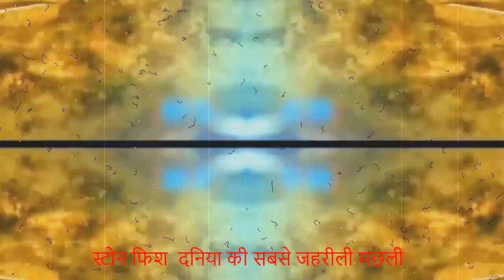दुनिया की सबसे जहरीली मछली, जिसका एक बूंद जहर पूरा शहर मिटा सकता है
दुनिया का सबसे खतरनाक शिकारी जिनसे बचना नामुमकिन है

स्टोन फिश दुनिया में मकर रेखा के आसपास के समुद्र में पाई जाती है। इस मछली की बनावट पत्थरों की जैसी होती है जिस कारण लोग इसे नहीं पहचान पाते और इसका शिकार हो जाते हैं। इस मछली पर अगर आप अपना पैर रखते हो, तो ये अपने ऊपर पड़ने वाले वजन की मात्रा में न्यूरोटोक्सिन जहर निकालती है।
स्टोन फिश दुनिया में मकर रेखा के आसपास के समुद्र में पाई जाती है। इस मछली की बनावट पत्थरों की जैसी होती है जिस कारण लोग इसे नहीं पहचान पाते और इसका शिकार हो जाते हैं। इस मछली पर अगर आप अपना पैर रखते हो, तो ये अपने ऊपर पड़ने वाले वजन की मात्रा में न्यूरोटोक्सिन जहर निकालती है। अगर इस मछली के जहर से आप का कोई अंग प्रभावित हो गया है तो जान बचाने के लिए तत्काल उसे काट दे।
स्टोन फिश' को लोग देखकर उसे पत्थर समझने की गलती कर देते हैं. जैसे ही वो इसे छूते हैं, उनकी मौत हो जाती है. अमेरिका समेत दुनिया के कुछ और देशों के नागरिकों को चेतावनी दी गई थी और कहा गया था कि जैसे ही वो इसे कहीं देखे, वहां से भाग जाएं.
इस मछली को ज्यादातर लोग पहचान नहीं पाते और इसका शिकार हो जाते हैं। अगर गलती से भी इस मछली पर किसी का पैर पड़ जाए तो ये अपने ऊपर पड़ने वाले वजन की मात्रा में जहर निकालती है। यह जहर इतना खतरनाक होता है कि किसी ने भी इस पर पैर रख दिया तो पैर काटना ही पड़ेगा और जरा सी लापरवाही मौत का कारण भी बन सकती है।
पैर रखते ही यह फिश 0.5 सेकेंड की तेजी से अपना जहर छोड़ती है। यानी की पलक झपकते जितनी देर में ही यह अपना काम कर देती है। इस मछली का जहर इतना खतरनाक है कि इसकी एक बूंद अगर किसी शहर के पानी में मिला दी जाए तो शहर के हर इंसान की मौत हो सकती है।
किसी इंसान का शरीर अगर इस मछली के जहर के संपर्क में आ जाए तो समझिए मौत तय है। इसके आगे तो भगवान ही बचा सकता है। दुनिया अजीबोगरीब जीवों से भरी पड़ी है। खौजकर्ता हर दिन हजारों-हजार नए-नए जीव खोजकर निकाल लेते हैं। कुछ ऐसी है ये 'स्टोन फिश'।

stonefish sting
stonefish eating
stonefish cook
The Venomous Stone Fish
stonefish venom
stonefish poison
stonefish location
stonefish antivenom
stonefish aquarium
stonefish bite
stonefish dangerous
stonefish defense